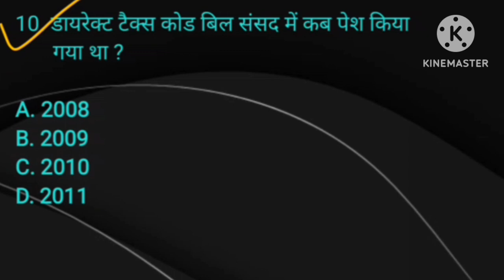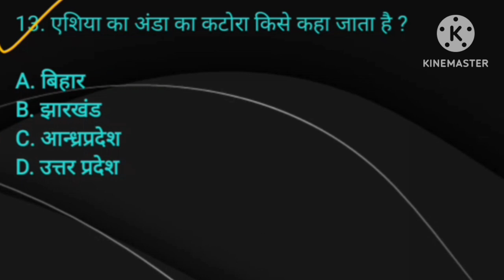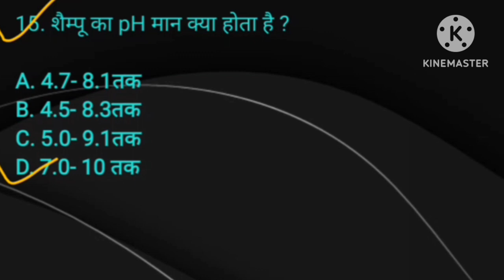SSC CHSL 2024 l gk l generalknowledge l governmentexam l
SSC CHSL 2024 l gk l generalknowledge l governmentexam l railway l sscchsl l gkchallenge l gkquestion l gkinhindi l gkquiz l gkfacts l gktoday l